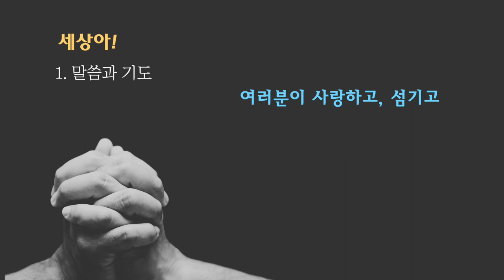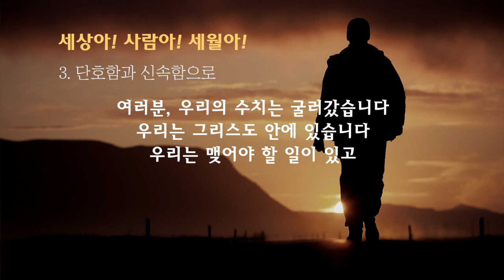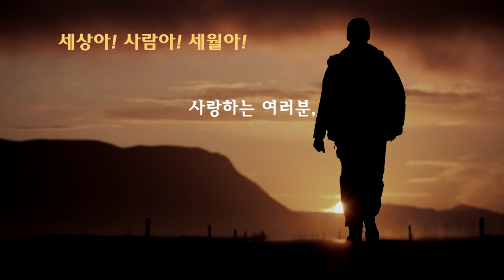이찬규 목사 5분 말씀 | 2021.03.07 | 세상아, 사람아, 세월아 | 느헤미야 13장 10~14절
세상아, 사람아, 세월아 (느헤미야 13장 10~14절)